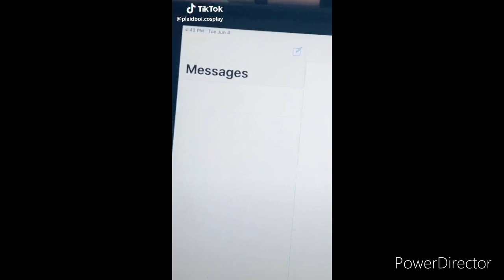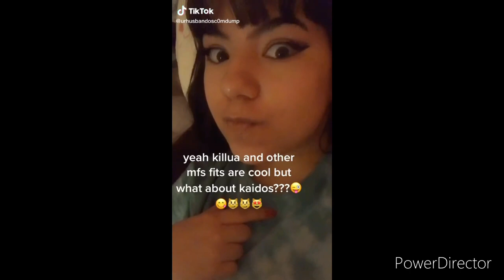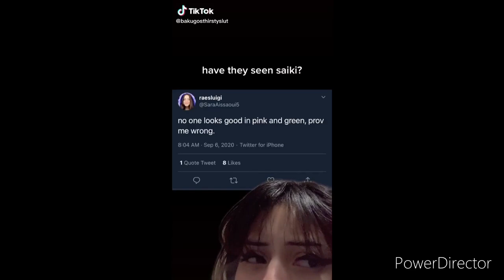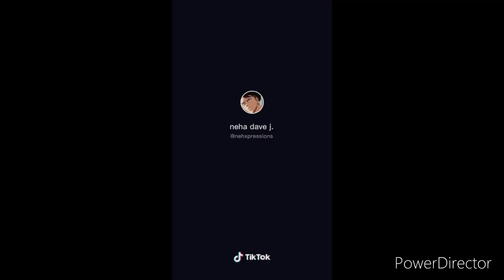The Disastrous Life of Saiki K. TikTok Compilation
I hope you enjoyed the TikTok Compilation. I don’t own any of the TikTok in this video.